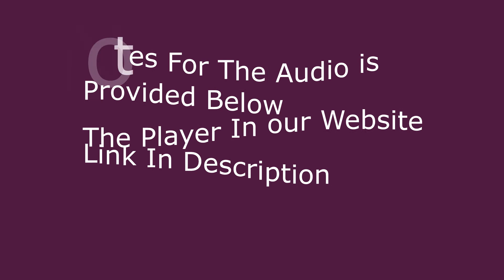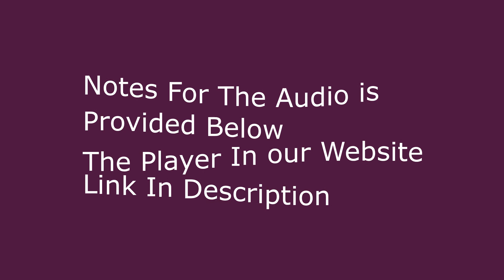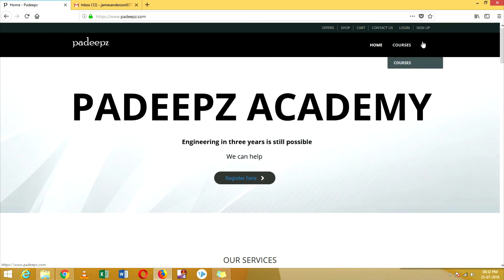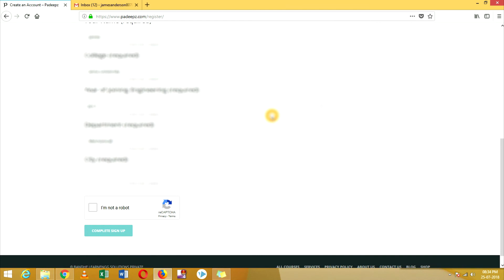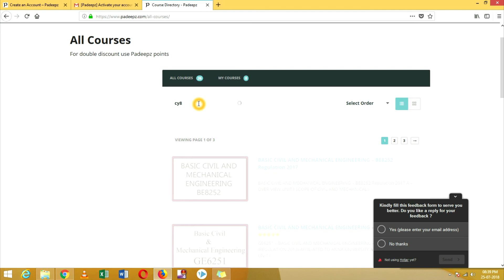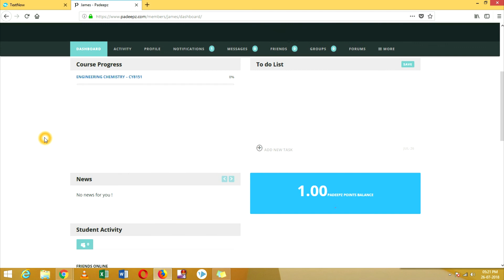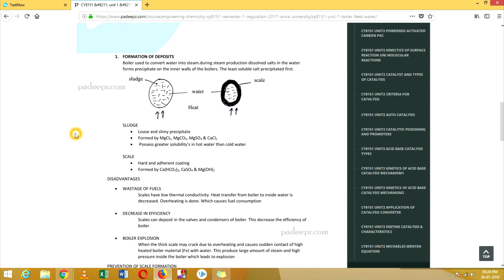GE8151 Problem Solving and Python Programming - ALGORITHM DEVELOPMENT PROCESS E-Learning Materials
Padeepz E-Learning Materials GE8151 Problem Solving and Python Programming pspp - ALGORITHM DEVELOPMENT PROCESS.